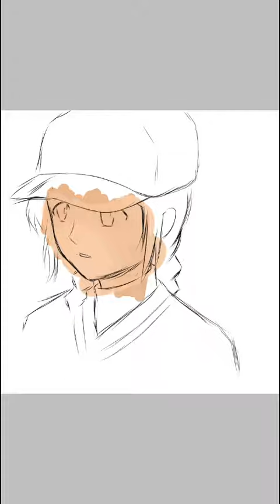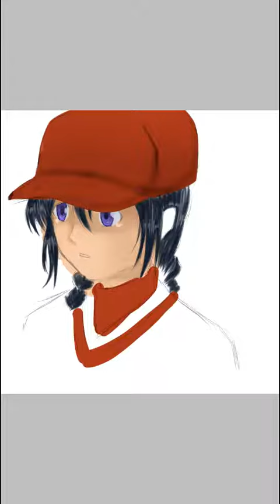Ryoko kawase Speed paint